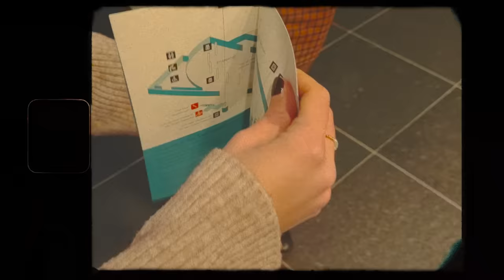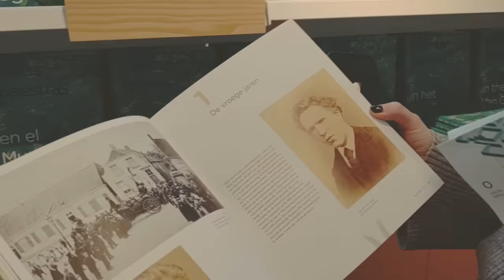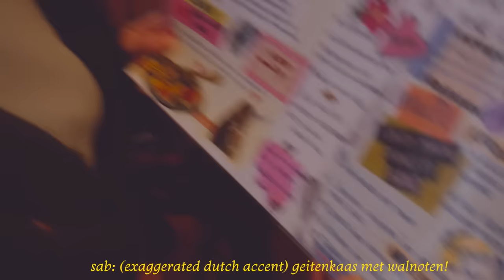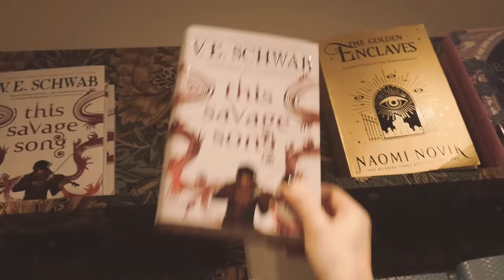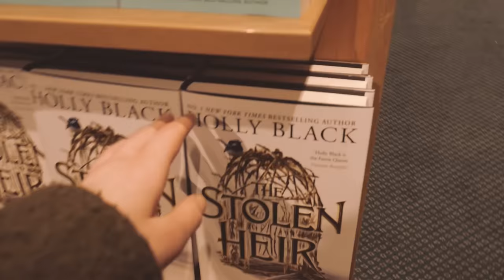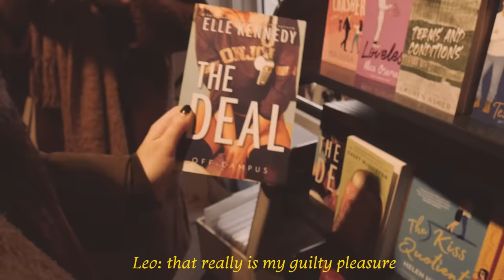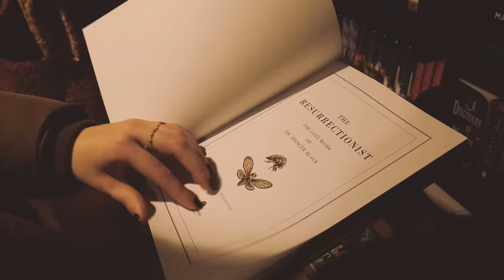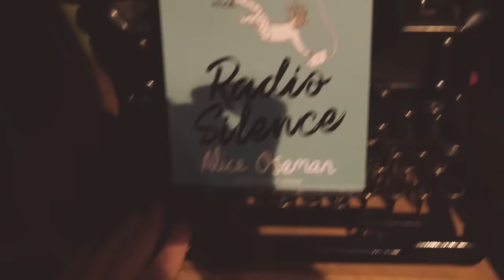come book shopping with me in Amsterdam 📖 + book haul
featuring the lovely @BasicallyBrittx & @SabinesBookNook

a chill day in my life book shopping in Amsterdam, going to the Van Gogh Museum, visiting Waterstones and The american book center, and a little book haul at the end!

Song by Tee Lopes